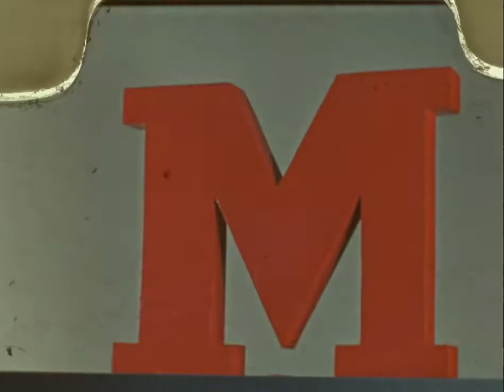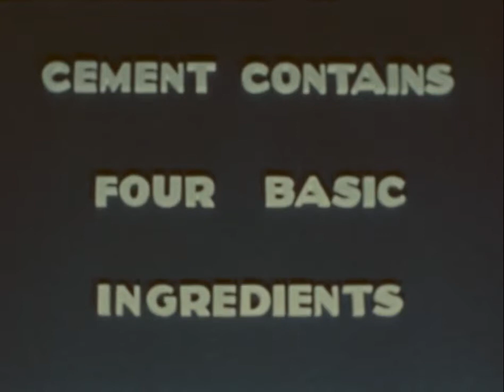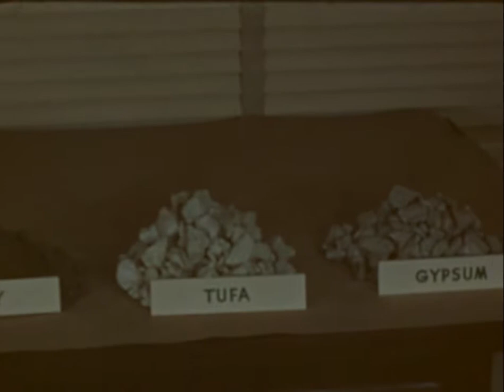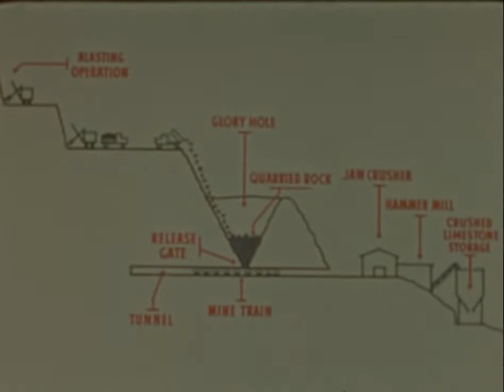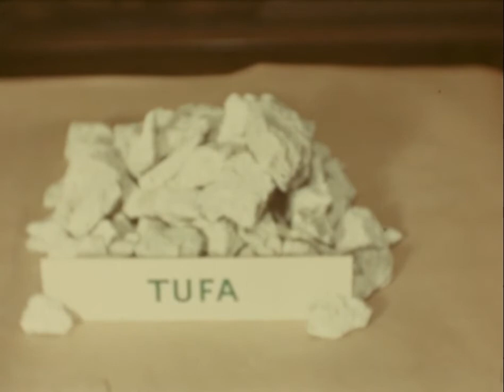Monolith Portland Cement Company- Cement In The Making 1941